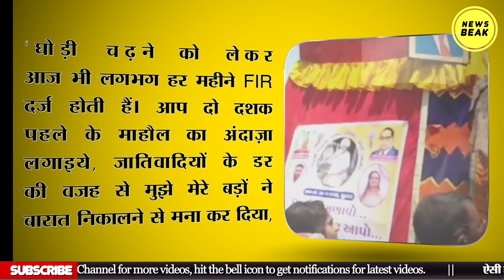Gujrat में Dalit दुल्हन ने हाथी पर बैठकर निकाली बारात, वीडियो हुआ Viral